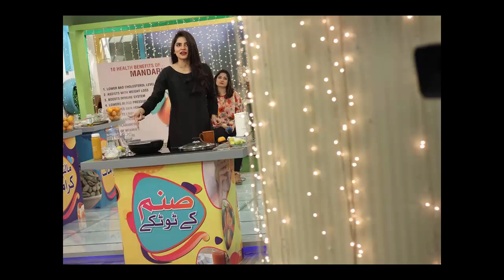sanam baloch in her morning show wearing black